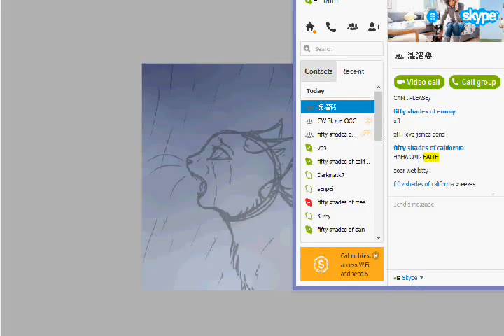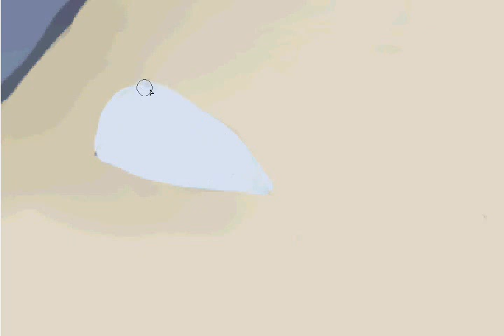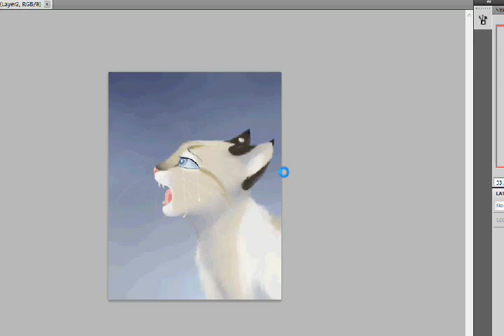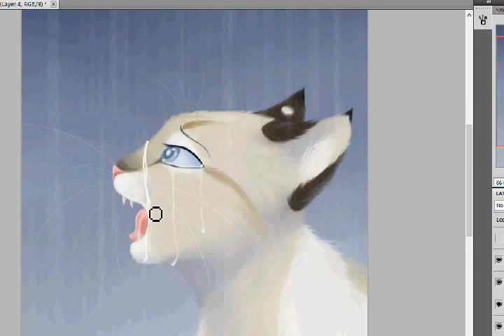i'm only H U M A N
vent art